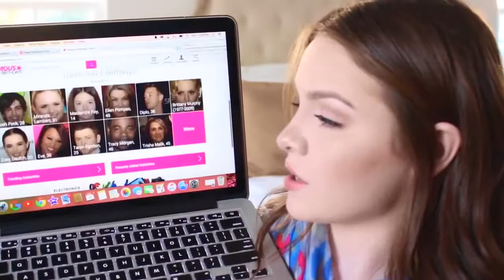Q&A! Depression, Netflix, and Candy!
Hey Everyone! Thank you so much for all of your support!